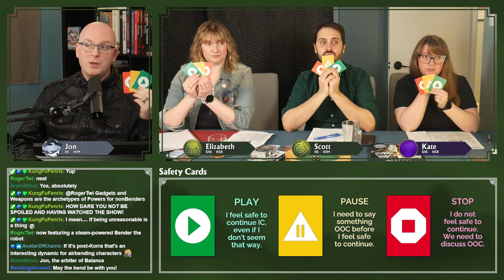Avatar Legends: The Mirror Scale - Session Zero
Learn about the world, system, and characters we'll be developing in our upcoming campaign of Avatar Legends: the RPG from Magpie Games!

An RPGClinic campaign promises committed storytelling and performances, professional tech, dynamic overlays, and info boxes to keep the system accessible to new viewers. Games swing between comedy and drama at the drop of a hat. There will be laughter. There will be tears. There will definitely be double-entendres.